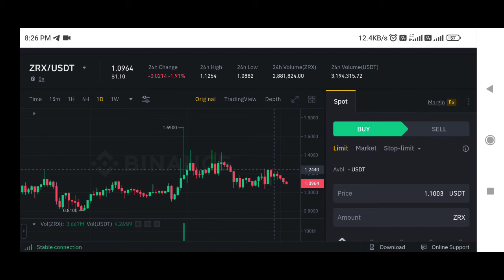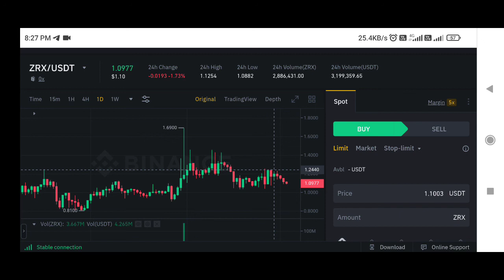ZRX Coin price prediction | 0X coin price prediction